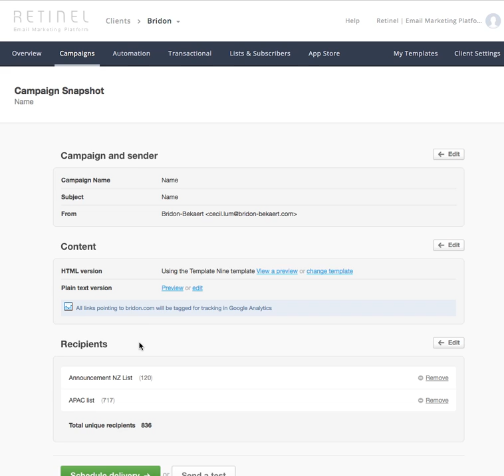How to create an EDM campaign from Email platform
Create an electronic direct mail (edm) from your own domain with your own branding.